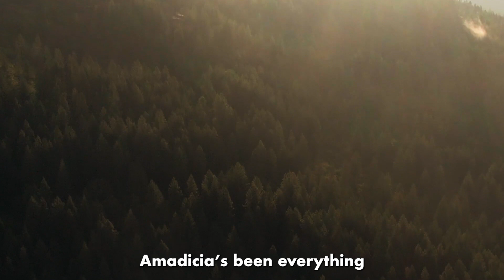AMADICIA: The Ballad of Dain Bornhald - A Wheel of Time parody of CALEDONIA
A lament by Dain Bornhald after the battle of Falme. (Parody of "Caledonia" by Dougie MacLean)

LYRICS:
I don't know if you can see the changes that have come over me
In these last few days I've been afraid that I might drift away
So I've been hearin' stories 'bout my da,  that make me think about where I came from
Falme's the reason why I seem so far away today

Let me tell you Da,  I love you, that I think about you all the time
Amadicia you're calling me and now I'm going home
But if I should but find that Darkfriend,
you know that HE would make me more than mad
Amadicia's been everything I've ever had

I have rode and I've kept on riding, proved Ordeith’s points that needed proving
Burned the Witches that needed burning, Met trollocs on the way
I have sat my horse and left them crying,
Loved my Brandy, yes there's no denying
I have traveled hard, sometimes with conscience flyin' like leaves upon the wind

Father, let me tell you that I love you, that I think about you all the time
But if I should become a Darkfriend, you know that it would make me more than sad

Now I'm sitting here before the fire, the cracklin’ sound o' the Witches’ pyre,
The flames that couldn't get any higher, well they've withered, now they've gone
But I'm zealous an' my way is clear and I know who I will hunt tomorrow
With her hands removed and the ashes cool, to Aybara I'll away...

But let me tell you that I love you, that I think about you all the time
For if I should befriend that Darkfriend, you know that it would make me more than sad

The Weekly Wheel News is Randland's ONLY Reliable News Source! And if you don't believe it, YOU'RE A DARKFRIEND!